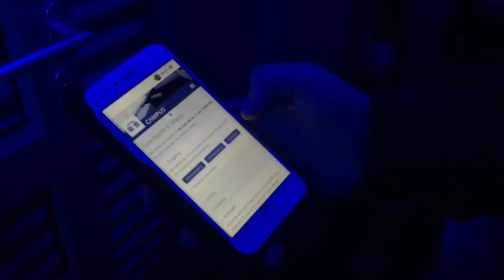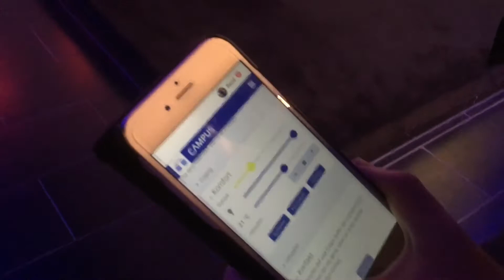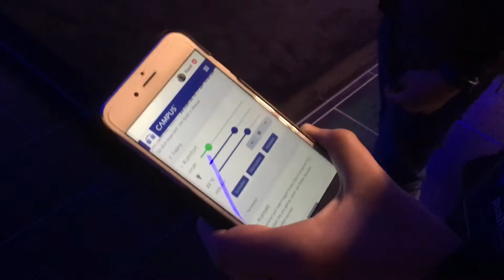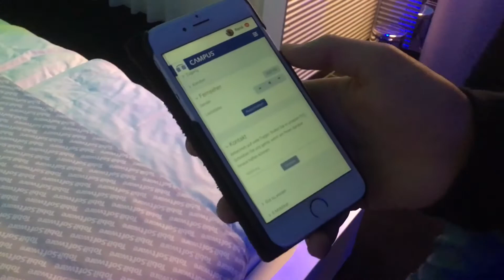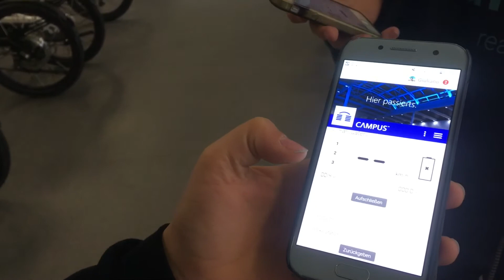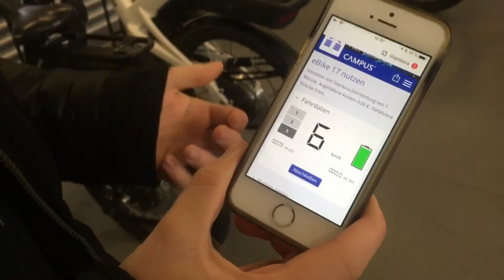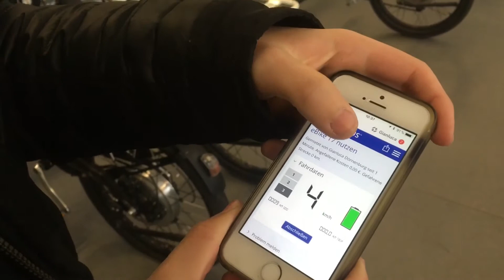Campus Studios und eBike fahren in Ahaus - glücklichTV